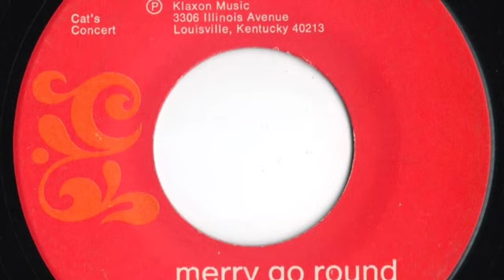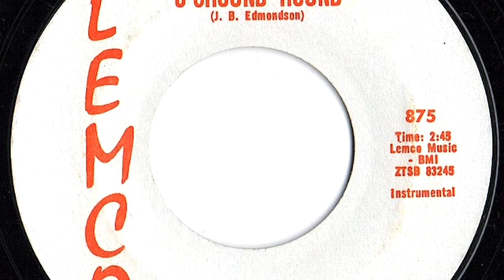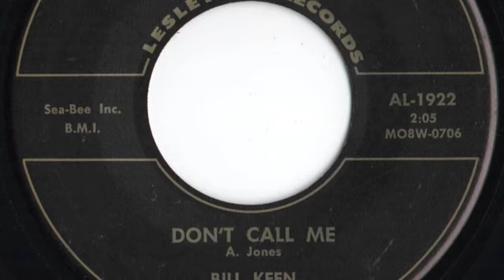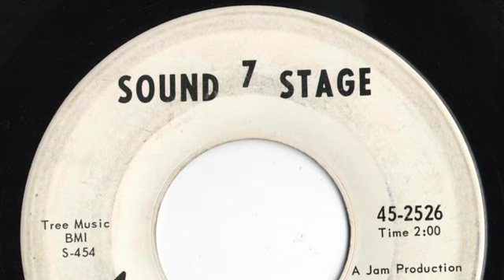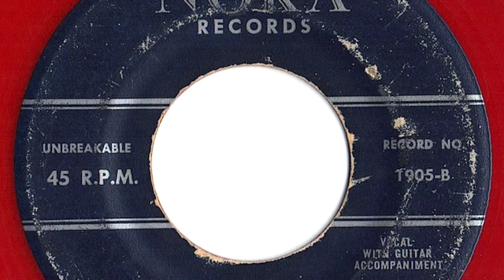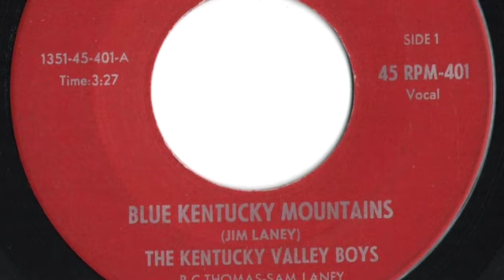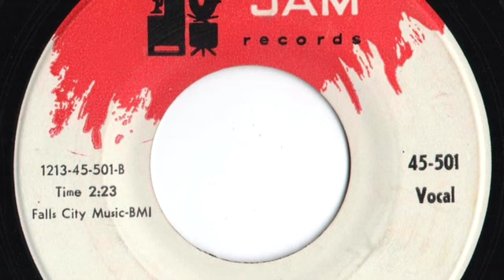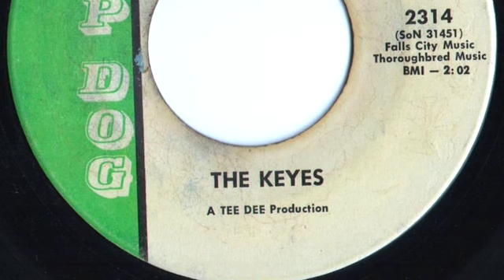VinylNostalgia - "Louisville And Kentucky Area Artists - Podcast #13"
The thirteenth in a series of podcasts spotlighting artists of the Kentuckiana area in the 1950's through the 1970's from the VinylNostalgia record archives.